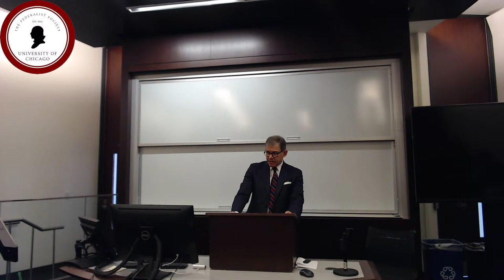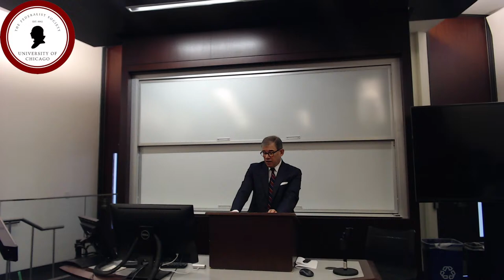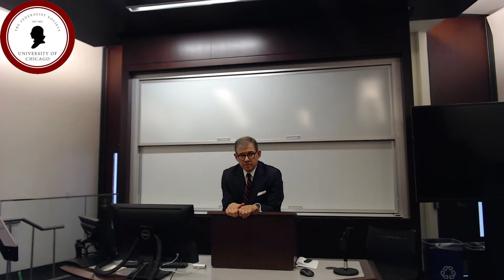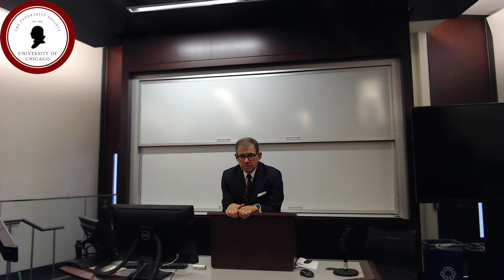Judge Pryor: Lessons from the Trial of Edwin Stephenson